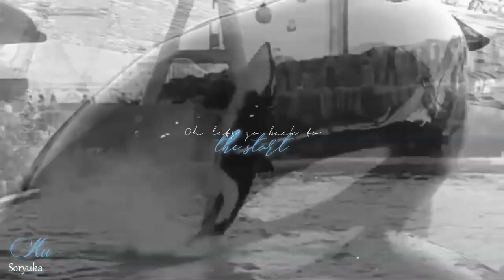Ｔｈｅ Ｓｃｉｅｎｔｉｓｔ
It's complete! Thank you so much to those who pitched in and made this happen :) sorry the opening was kinda lazy though XD

(I've been debating it, but expect a new MEP, and perhaps my last, sometime soon)

(1) Kandu 5 / Marineland Joy
➳ PDXSarge

(2) Kalina /
➳ WLUK-TV FOX 11, arijit741, SeaWorld, Chuckadee17, Orca Base, kadernevergone, Steve Gray

(3) Ku / Soryuka
➳ Jbanban, Vga01054, Grampuskun, Anahiroita, Nagoya400history, Ironworkajiyason

(7) Kasatka / Cetacean Lover
➳ TheShamuLova, Cetacean Lover, EchoBeluga, Makani Wind Productions, TessOrca

(8) Kayla / KaylaxKuquot Studios
➳ kxk studios

(9) Sumar / Orkid Miracles
➳ Orkid Miracles, TessOrca, Melonslayer78

(10) Valentin / AlwaysIkaika
➳ LisaKristin, Galinette Footages, Wikie13

(11) Gudrun / Tilikum Orca Stuidos

(12) Kona 2 / Marineland Joy
➳ 4theorcas, Russ Rector

(13) Tilikum / IkeEarth
➳ CetusCetus, Tess Orca, Seaworld Photograpy, SeaWorld, Jacqueline Van Leeuwen, Oliver Acker, ShipShapeSeal, Gido IJpelaar, Kino Tipp, Florida Vacation Rental Villas - VR360homes.com

(14) Freya / Soryuka
 ➳ Galinette1208 footages, LisaKristin 1501, Bebelouga